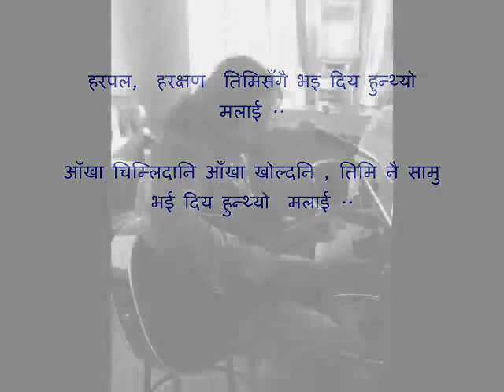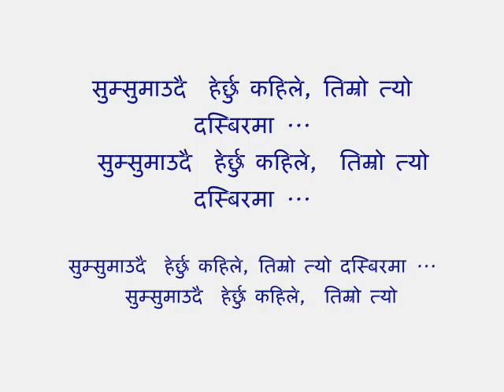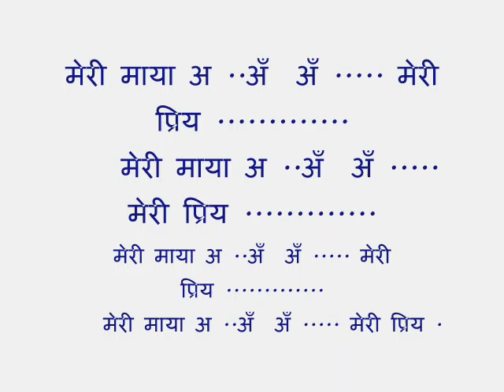Meri maya Meri priya ( Deepak Gurung)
Deepak Gurung's second Reocorded song...